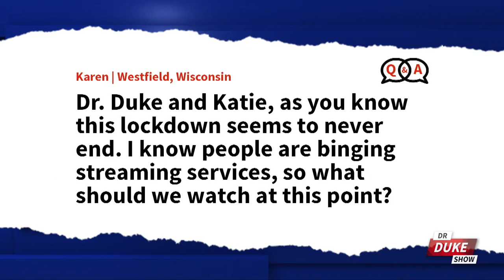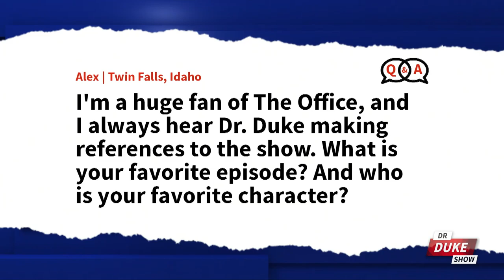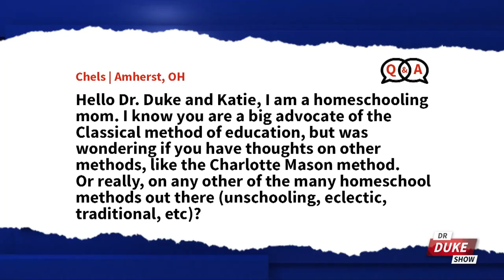Ep. 220 – Replace K-12 Teachers With Artificial Intelligence E-Learning?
🚨On this episode of the “Dr. Duke Show” we're talking with Alex Newman about a new program that seeks to replace physical teachers with computer programs and A.I. learning that will make it much easier to push any agenda or viewpoint to millions of children.